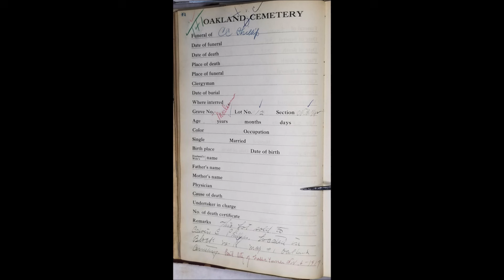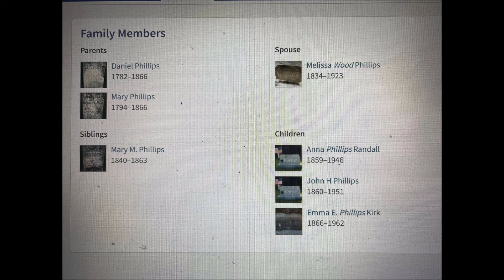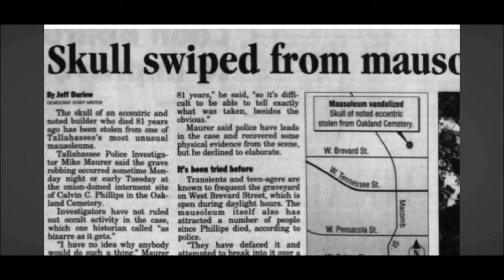The Heart wrenching Tale Of Calvin C Phillips And His Unforgettable Tragedy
If you would like to send a donation please send here below

SIGN UP FOR TUBEBUDDY UNDER ME.